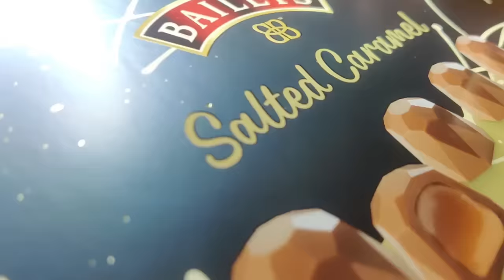Trying FAMOUS INTERNATIONAL CHOCOLATES MUKBANG | Q & A | Akshanshu Aswal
TOBLERONE SWISS MILK CHOCOLATE
TOBLERONE SWISS DARK CHOCOLATE
LINDT SWISS PREMIUM CHOCOLATE
CLASSIS AERATED DARK CHOCOLATE
GUYLIAN PREMIUM DARK CHOCOLATE
HERSHEY'S SPECIAL DARK CHOCOLATE WITH ALMONDS
BAILEYS SALTED CARAMEL CHOCOLATE

CHOCOLATES MUKBANG
INTERNATIONAL CHOCOLATES MUKBANG